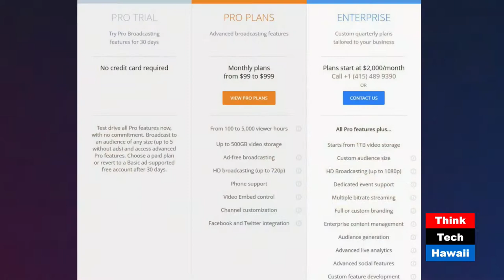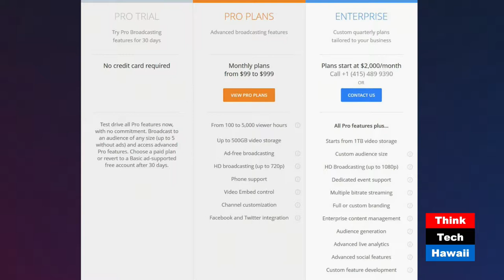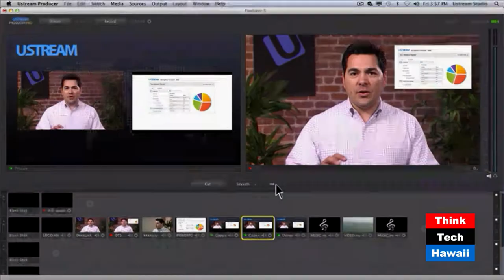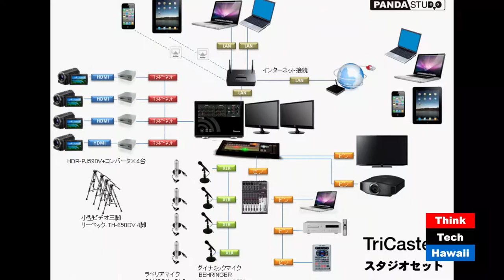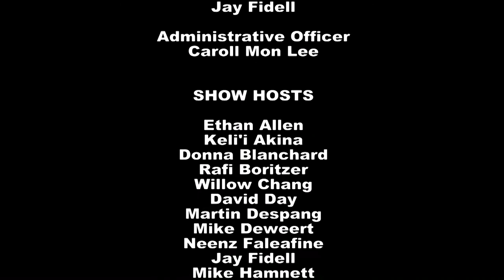LIVE: Home Studio Building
Hosts King Zelee and Charles Davis continue their series on creating an in-home production studio on a budget.